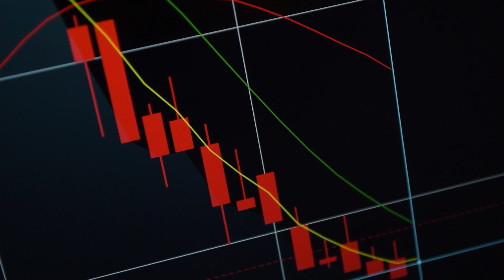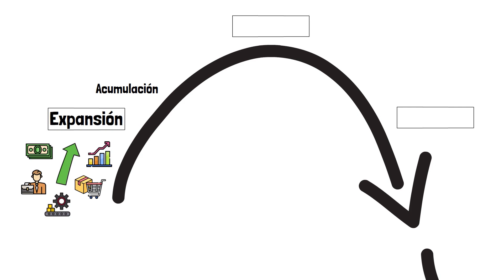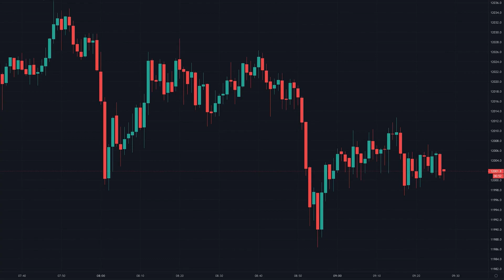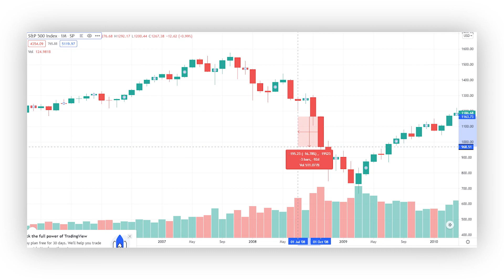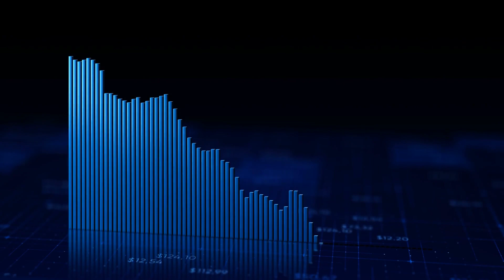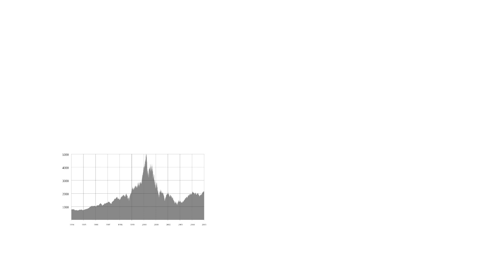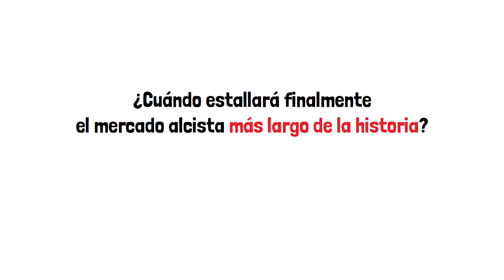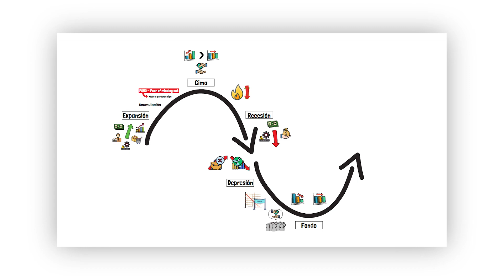Estamos en la mejor fase del ciclo antes de la gran caída...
Ciclo económico, crisis 2021, crisis económica, hiperinflacion, inflacion,